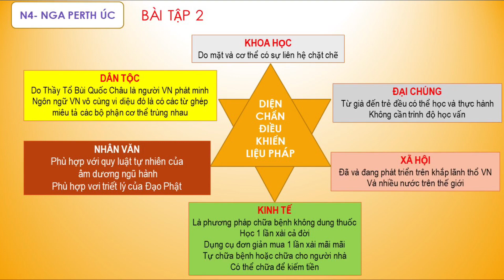Đội ngũ Diện Chẩn Bùi Quốc Châu Online tri ân thầy cô nhân ngày 20/11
🎁 Quà tặng đặc biệt - Cẩm nang Tự Học Diện Chẩn Miễn phí dành cho người mới bắt đầu:

🎁 LINK THAM GIA ZOOM TRỰC TIẾP 5:45’ sáng hàng ngày HỎI ĐÁP CHIA SẺ KIẾN THỨC DIỆN CHẨN CHO MỌI NGƯỜI
💥 Passcode: 2660

🌞Thứ 2 & thứ 6: Diện Chẩn căn bản cho mọi nhà
🌞Thứ 3: Diện Chẩn làm đẹp
🌞Thứ 4: Diện Chẩn cho bé
🌞Thứ 5: Diện Chẩn cho mẹ bầu
🌞Thứ 7& Chủ nhật: Chia sẻ Tâm ngôn Bùi Quốc Châu, Âm Dương Khí Công & Hỏi đáp